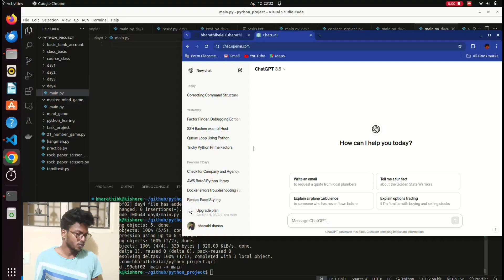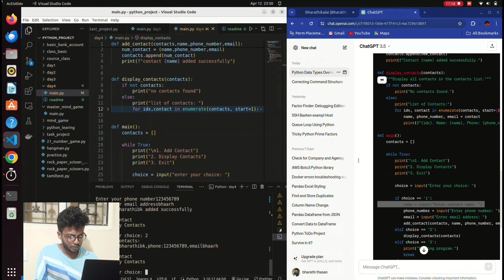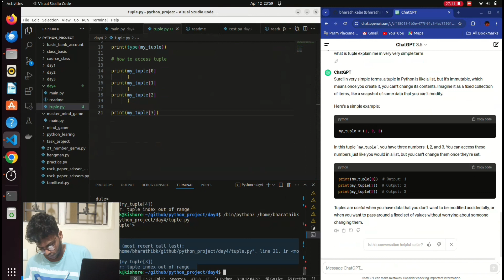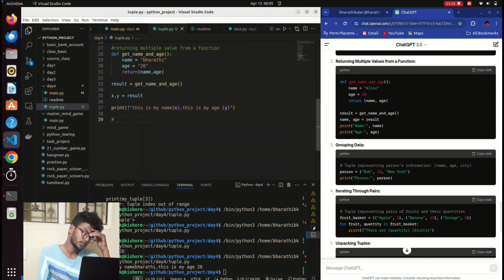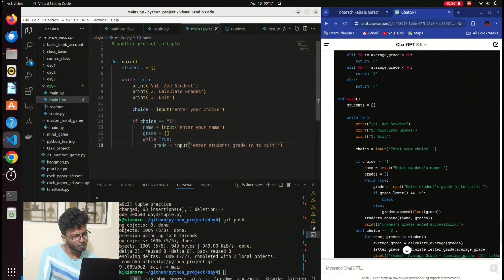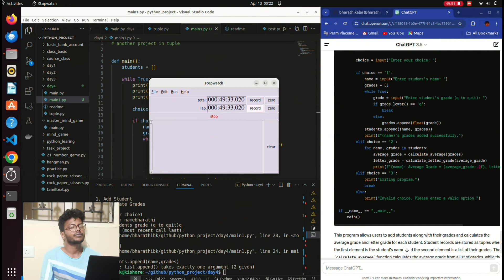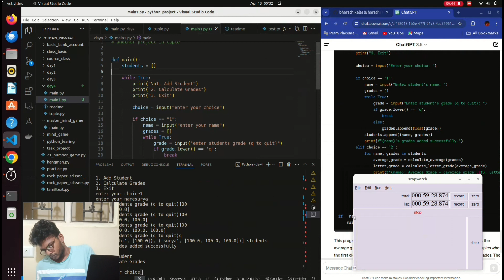Day 4 python learning | 1 hr | using chatgpt learning python | bharathithasan | devops